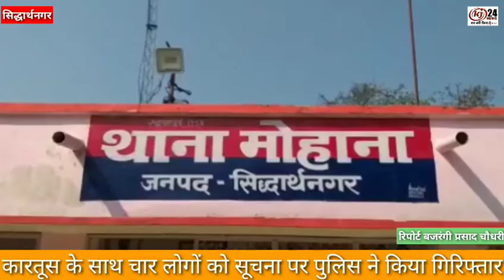कारतूस के साथ चार लोगों को पुलिस ने किया गिरिफ्तार